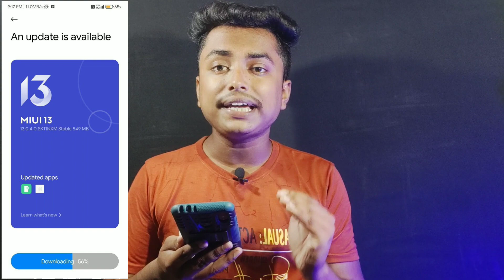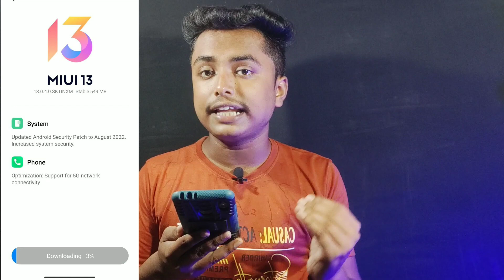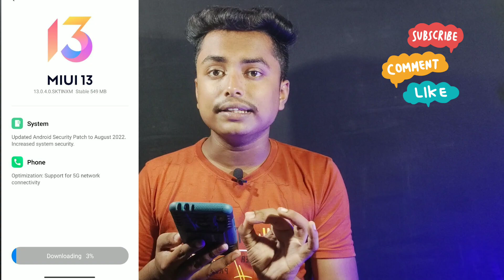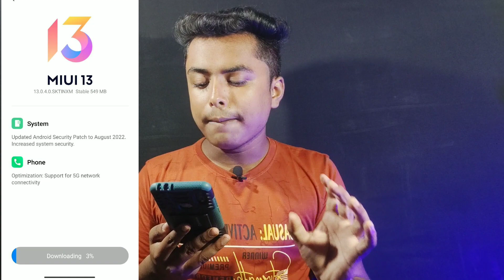Xiaomi 11i MIUI 13.0.4.0 Update | Xiaomi 11i New Update | Mi 11i Update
COVER TOPIC 👇👇

xiaomi 11i miui 13.0.4.0 update
xiaomi 11i miui 13.0.4.0
xiaomi 11i new update
mi 11i update
xiaomi 11i update
miui 13.0.4.0 xiaomi 11i
xiaomi 11i 13.0.4.0
xiaomi 11i update 13.0.4.0
mi 11i new update
xiaomi 11i
mi 11i 5g new update
mi 11i 5g update
miui 13.0.4.0 mi 11i
13.0.4.0 miui update mi 11i
xiaomi 11i 5g new update
xiaomi 11i 5g update
mi11i update
mi11i new update
xiaomi 11i latest update
xiaomi 11i 13.0.4.0 update
Technical Diganta
mi 11i
mi 11i software update
xiaomi mi 11i new update
xiaomi mi 11i update
xiaomi 11i 5g software update
xiaomi 11i system update
xiaomi 11i new software update
new update xiaomi 11i
update xiaomi 11i
11i update
mi 11i 5g latest update
mi 11i 5g software update
xiaomi 11i ka new update
mi 11i latest software update
mi 11i latest update download
new update mi 11i
update mi 11i
mi 11i new software update
miui 13.0.4.0 mi 11i 5g
xiaomi 11i 5g latest software update
software update
11i update